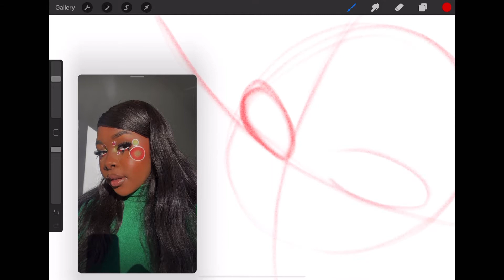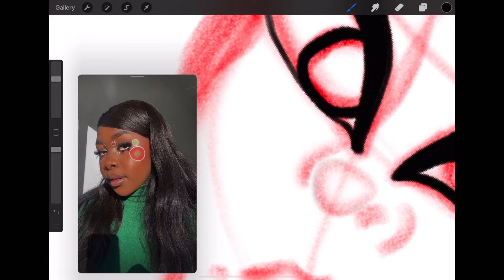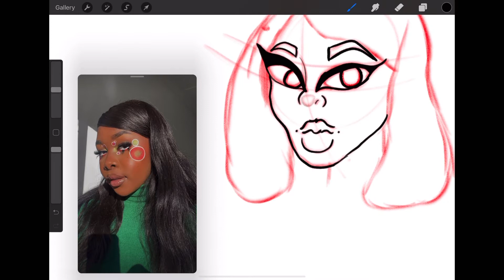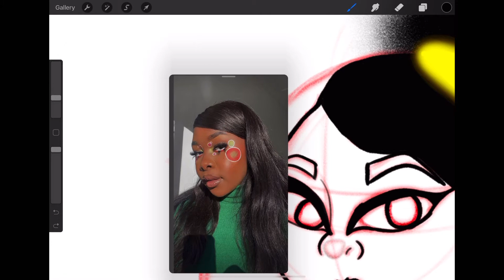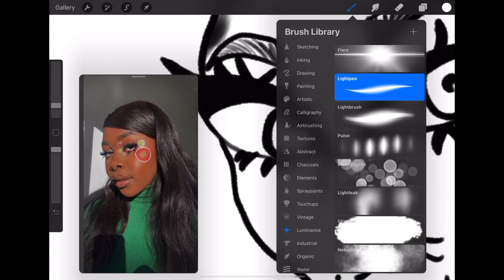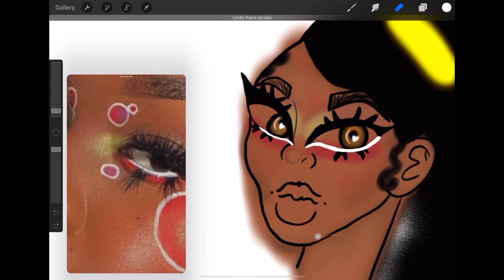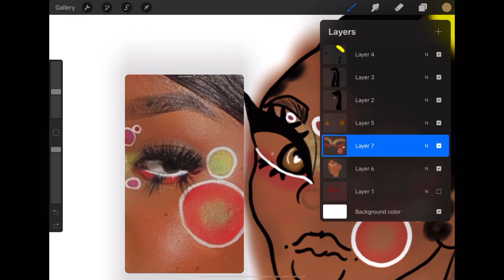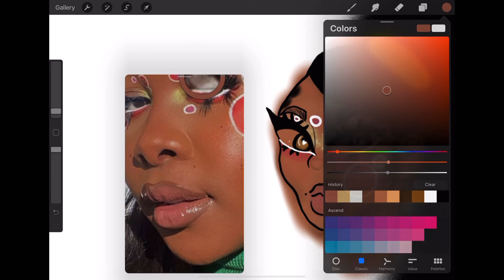Watch Me Sketch On Procreate + Shading + coloring + MORE | Beginner friendly 🙏🏾❤️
Hey you guys!!! Hope you really like this video, god spoke to me while I was drawing 🥰🙏🏾

“You, lord are my lamp; The lord turns my darkness Into light”
-2 Samuel 22:29